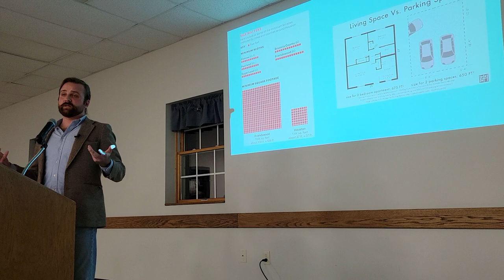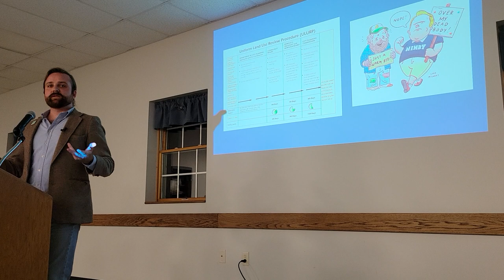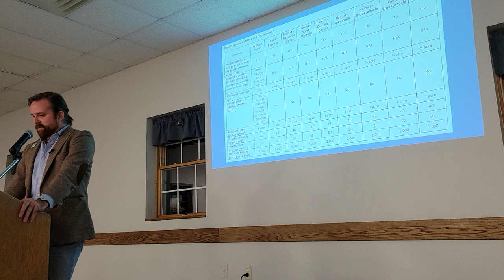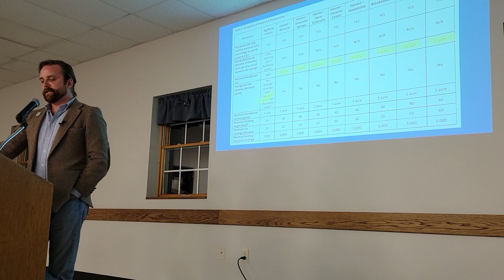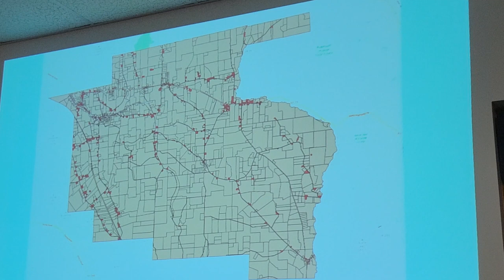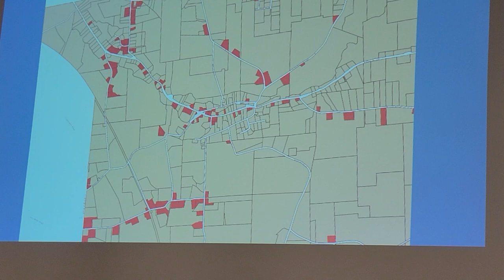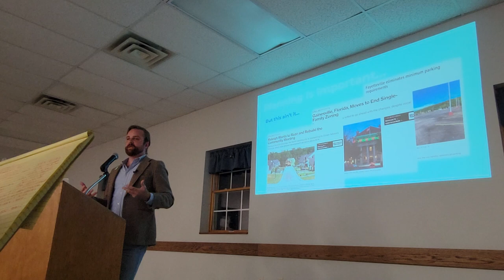Author Nolan Gray speaks to Caroline Residents about Zoning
On November 7th, 2022 the author of "Arbitrary Lines", Nolan Gray, warned Caroline, NY residents about the dangers of zoning.  In his presentation, he details how Zoning is like a "straight jacket", making housing "unaffordable, inequitable, segregated, and stagnant".